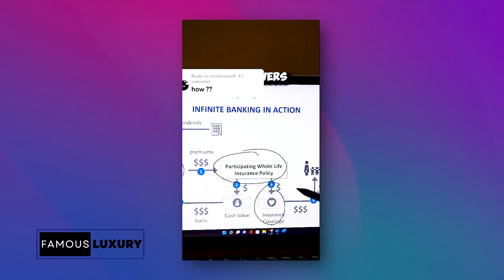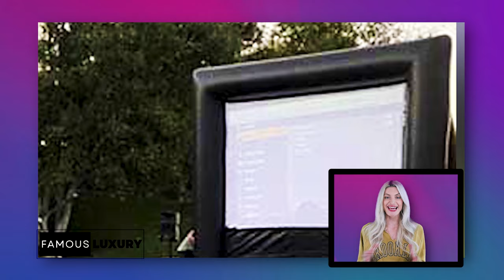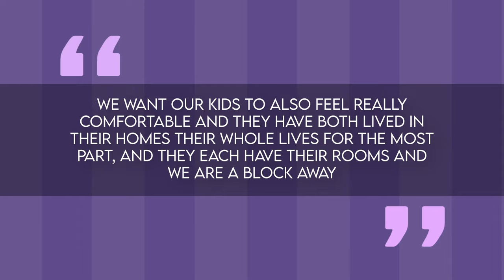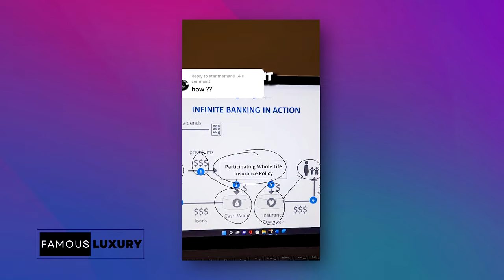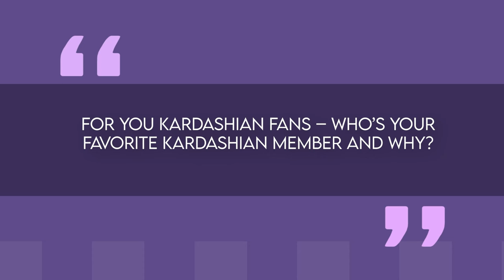Inside Kourtney Kardashian’s $8.4M Calabasas Mansion: A Peek into Celebrity Luxury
Join us as we take an exclusive tour of Kourtney Kardashian’s stunning 12,000 square foot mansion in Calabasas, California. From sophisticated design to family-friendly spaces, this home is a true reflection of Kourtney’s taste in decor. Don’t miss out on this journey into celebrity luxury.